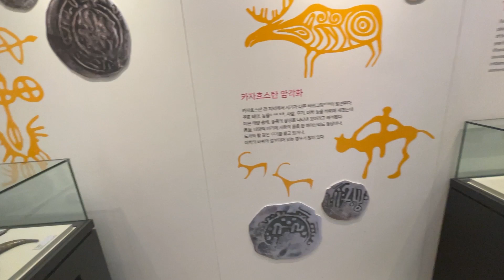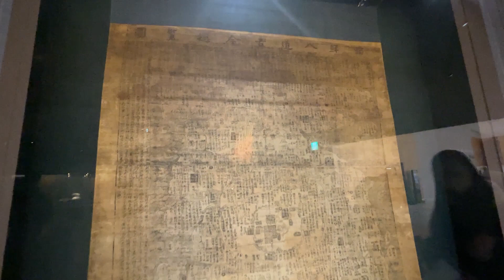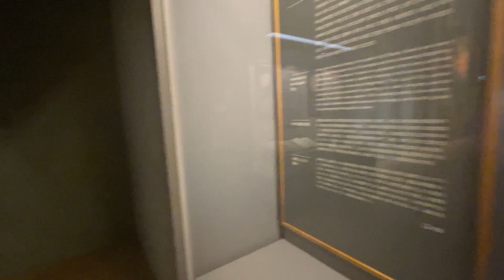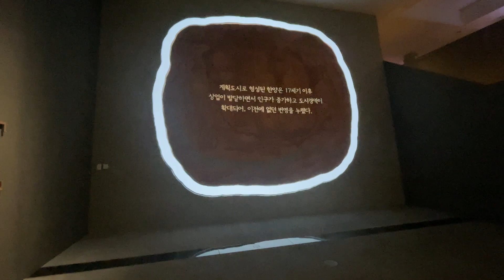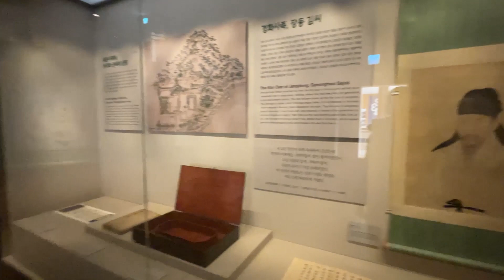서울역사 박물관 - Seoul history museum